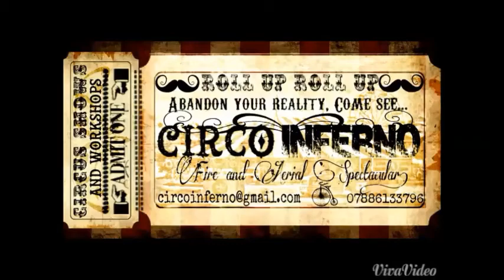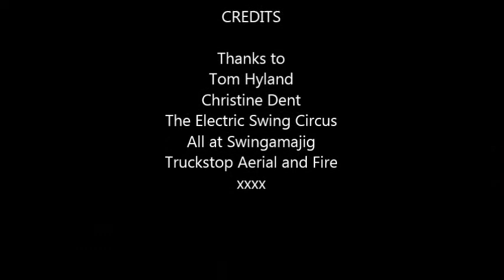Circo Inferno. Underground circus The Harly Twins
Presenting Freya  and Eloise as 'The Harly Twins', performing their duo acro cabaret act, at the Mockingbird Theatre, Swingamajig 2015, for Circo Inferno